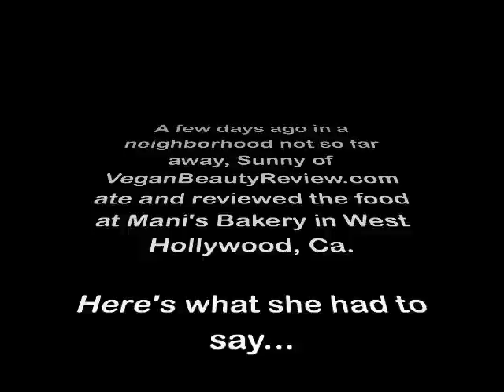Vegan Beauty Review: Mani's Bakery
Sunny of Vegan Beauty Review reviews Mani's Bakery in West Hollywood, CA.